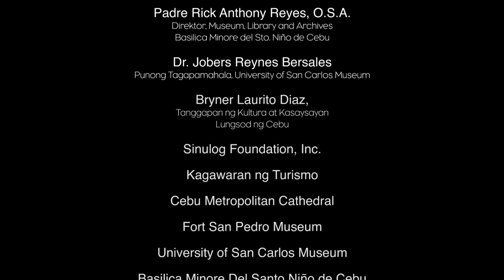500 Years of Christianity | Santo Niño of Cebu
On 9 April 1521, two days after the Magellan-Elcano expedition reached Cebu, Ferdinand Magellan enticed the rulers of Cebu that to be a Christian was to be an ally of the most powerful king in the world (i.e., Spanish King). According to Antonio Pigafetta, chronicler of Magellan, around 800 of our ancestors in Cebu were baptized as Christians. Among them was the chief of Cebu himself, Rajah Humabon, and his wife, who was christened Juana. Magellan ordered the new converts to destroy their idols and shrines along the shore. To refocus our ancestors’ spiritual life to Christianity, Magellan presented Juana with a 15-centimeter image of the child Jesus, the Santo Niño.

That event in 1521 marked the introduction of Christianity in the Philippines.  Eventually, the Philippines became one of the bastions of Christianity in Asia, and the Santo Niño gains a special role in the heart of the Filipinos, particularly among the Roman Catholic faithful.